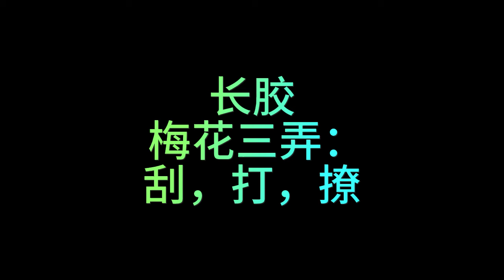陈康宁：直板长胶教学